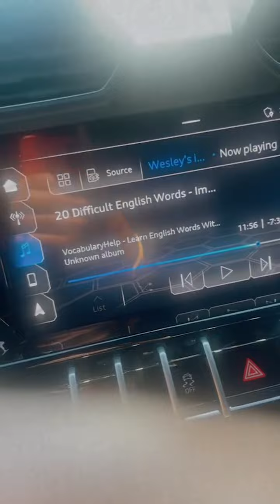Fastest Way To Become A Genuis Communicator